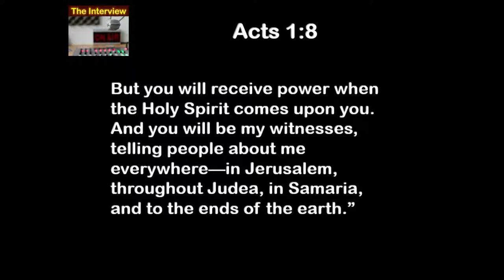7 12 19 The Interview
Does being in the limelight scare you too?